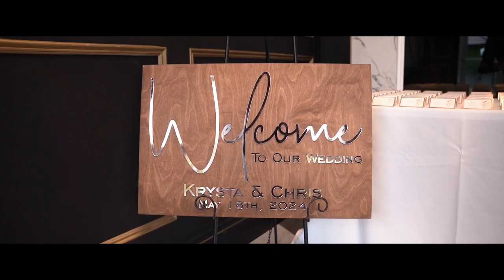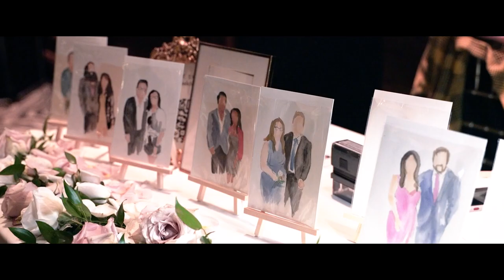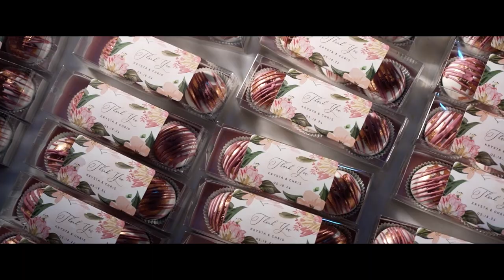Krysta and Chris Wedding Highlight at The Atelier Ballroom, NJ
Step into a world of romance and joy with the enchanting wedding highlight of Krysta and Chris, beautifully captured at St. Henry's Church and The Atelier Ballroom in NJ. Krysta and Chris's wedding was a beautiful celebration of their deep love and unique bond. The intimate ceremony at St. Henry's Church, filled with heartfelt vows and emotional exchanges, set a profoundly loving tone for the day. The festivities continued at The Atelier Ballroom, where the joyous reception was marked by laughter, dancing, and cherished memories. Warmest congratulations to Krysta and Chris on their remarkable wedding day! As they embark on this beautiful journey together, may their love continue to grow, and may their lives be filled with endless happiness and joy.